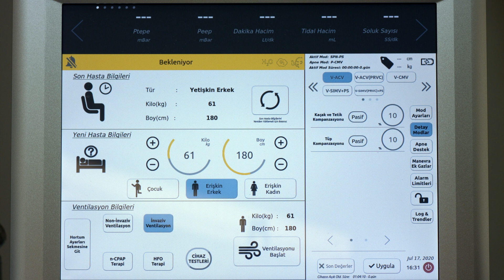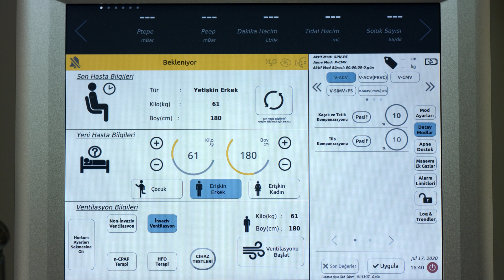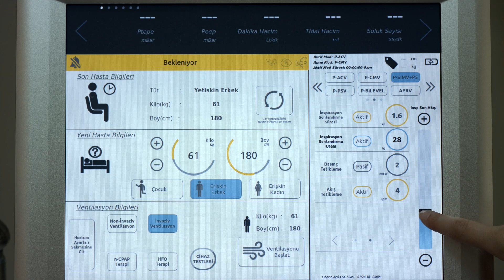Biyovent Ek Ayarlar( Biyovent additional settings) | #5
Bu video Biyovent'teki ek ayarları açıklar.

Video İçeriği:
00:28 - Basınç Tetik
00:41 - Akış Tetik
01:00 - Tüp Kompanzasyonu
01:13 - Kaçak ve Tetik Kompanzasyonu